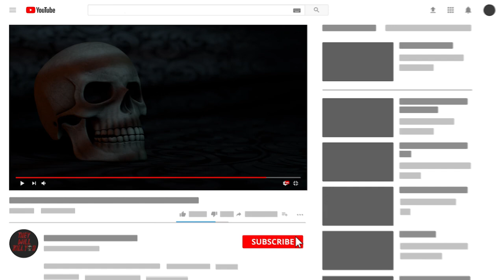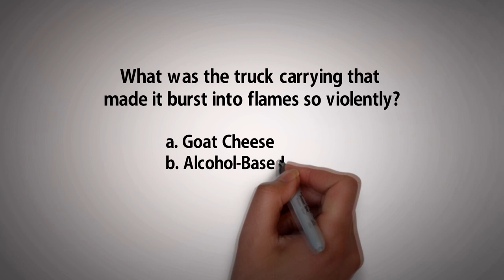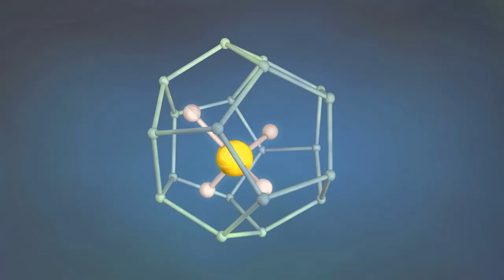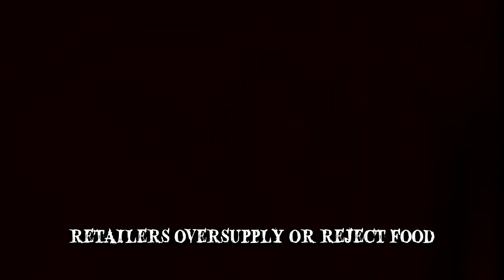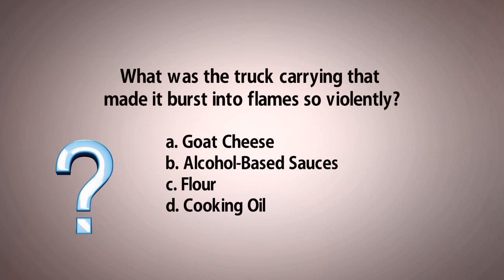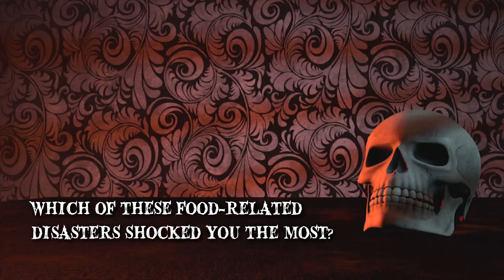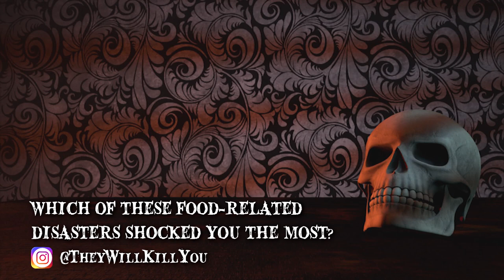When Food Destroys Nature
What we consume daily harms our planet in a way we can't even imagine. Let's take a look at what happens when food destroys nature.

Number 8 Tapioca
While at sea, the timber from the freighter’s upper holds caught fire. For many days the crew tried to put out the blaze but Cassarate was ultimately forced to make a stop in the Welsh Bay. At the time, it was carrying 1,500 tons of Thai Tapioca. The combination of water and the heat from the fire, cooked the Tapioca into what was probably the world’s largest pudding. The entire ship basically turned into a giant steam oven. Fortunately, the situation was contained before the sticky mess could destroy the ship. The only thing left to do was to dispose of the giant mass of pudding, which was reportedly enough to fill 500 trucks.
Number 7 Norwegian Tunnel
In January 2013, Norwegians had to close a tunnel and two miles of road. It originated from a truck carrying a food item.
Number 6 London
To some, a raging river of this liquid might sound like the ideal scenario. However, for the people of one London neighborhood, it was nothing of the sort. The London Flood took place on October 17, 1814. A giant vat, containing over 135,000 gallons, ruptured at the Meux and Company Brewery, in Tottenham Court Road. It triggered a domino effect in the brewery and other vats ruptured as well. A wave, consisting of over 323,000 gallons, rushed through the streets.
Number 5 Boston Molasses
If you’re unfamiliar with molasses, all you really need to know is that it’s a type of syrup derived from refining sugar beets or sugarcane. Also known as black treacle, it’s primarily used for flavouring and sweetening foods. On January 15, 1919, in Boston’s North End neighborhood, a large storage tank burst and a devastating wave of molasses swept through the streets. The incident was a combination of structural defects in the tank and unseasonably warm temperatures, which caused pressure to build up inside. 2.3 million gallons of molasses rushed through the neighborhood at an estimated speed of 35 miles per hour. Boston residents claim that even decades later, on warm summer days, the area still smelled of molasses.
Number 4 Methane from Cows
Methane is a chemical component and the main constituent of natural gas. It’s heat trapping capabilities are roughly 20 times greater, hence it becomes a major contributor to global warming. Although less prevalent in the atmosphere, methane has been described as the most destructive greenhouse component. It’s generated by microbes that are involved in the cows digestion, some of which produce methane as a byproduct. There are approximately 2 billion cows in farms all-over the world. They’re a major source of food for humanity, whether it’s in the form of beef or dairy products. It’s a prime example of the destructive effect food can have on nature. However, there are ways of combating it that don’t necessarily involve changing our lifestyle.
Number 3 Food Waste
Food waste occurs all-over the world. It happens with retailers when they oversupply or reject food, based on their standards of quality and aesthetics. It also happens with people preparing too much and end up throwing away food. The impact on the environment, in certain cases, is fairly obvious. The processing, transportation, storing and preparation of food take energy and natural resources. When food is wasted, the impact on the environment would have been for nothing. Converting wild lands into agricultural sites has been affecting the world’s biodiversity for many years. Yet, according to recent food usage statistics, millions of acres are dedicated to food that we’ll never consume.
Number 2 Basra
Drought had affected the harvest of 1969. Over 100,000 tons of the grain was shipped to Basra that fall. However, distribution of the grain started after the farmers had already planted their seed. The labels on the bags were either in English or Spanish, none of which the locals understood. This combination of factors led to them ingesting the grain, mainly through the consumption of homemade bread.
Number 1 Honolulu Harbor
For more than 3 decades, a company in Maui produced molasses out of sugarcane, which was then shipped to the mainland for processing. In September, 2013, a faulty pipe led to the spilling of 1,400 tons of the substance into the Honolulu Harbor. Since there wasn’t any contingency plan for dealing with the spill, the only hope was that the natural currents would eventually flush the substance out of the water. A shipping company, called Matson Navigation, took responsibility for the spill and eventually settled to pay $15.4 million to the state of Hawaii.